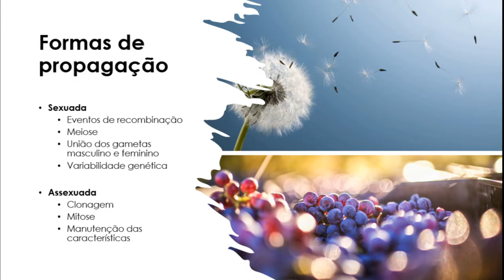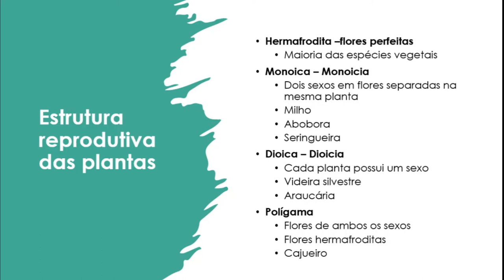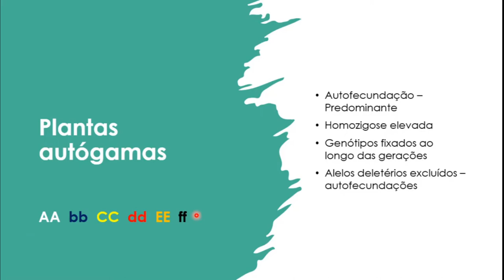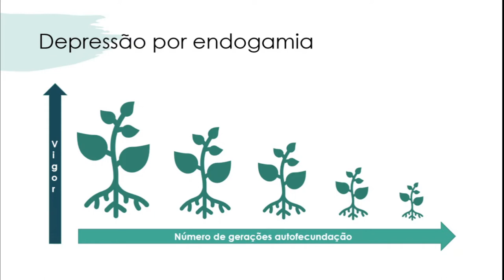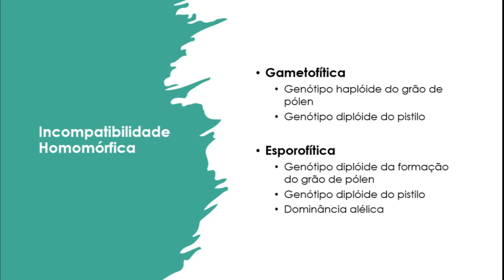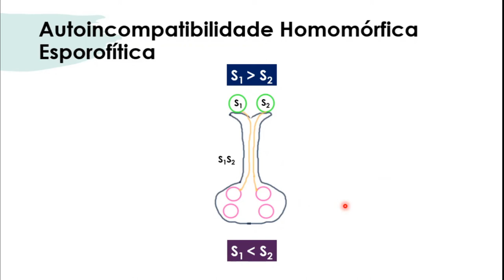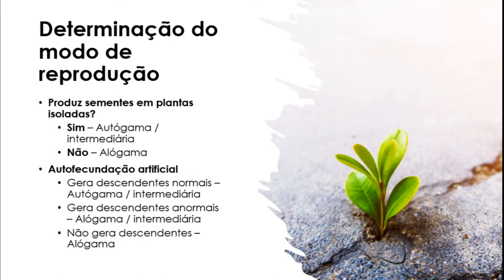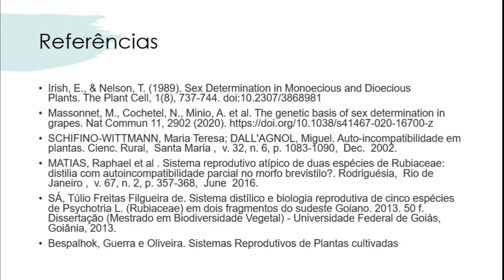Sistemas de Reprodução de Plantas | Melhoramento Genético Vegetal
🌱 Neste vídeo, exploramos os *sistemas de reprodução das plantas*, abordando desde as formas de propagação até os mecanismos que favorecem a autofecundação e a fecundação cruzada. Entenda como a estrutura reprodutiva das plantas influencia o melhoramento genético e o desenvolvimento de novas variedades agrícolas!

# 📜 Conteúdo
00:27 Formas de propagação
01:54 Propagação assexuada
03:17 Propagação sexuada
04:15 Estrutura reprodutiva das flores
05:54 Estrutura reprodutiva das plantas
07:31 Sistema reprodutivo
09:28 Plantas autógamas
10:56 Mecanismos que favorecem a autofecundação
12:58 Plantas alógamas
15:24 Depressão por endogamia
16:47 Mecanismos que favorecem a fecundação cruzada
19:46 Dicogamia
20:21 Autoincompatibilidade
28:41 Determinação do modo de reprodução

# 📜 Resumo:
Neste vídeo, explicamos as principais formas de *propagação* de plantas, diferenciando propagação assexuada e sexuada, e analisamos a estrutura reprodutiva das flores e das plantas. Discutimos os sistemas reprodutivos das plantas, classificando-as como *autógamas* (autofecundação) e *alógamas* (fecundação cruzada), e apresentamos os mecanismos que favorecem cada um desses processos, como *dicogamia* e *autoincompatibilidade*. Também abordamos temas como *depressão por endogamia* e a importância da determinação do modo de reprodução para o melhoramento genético vegetal.